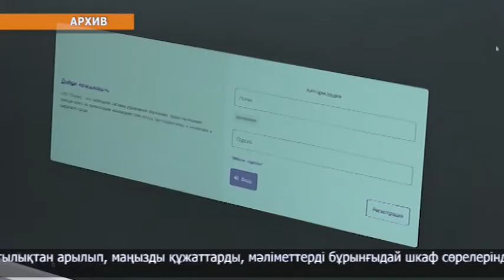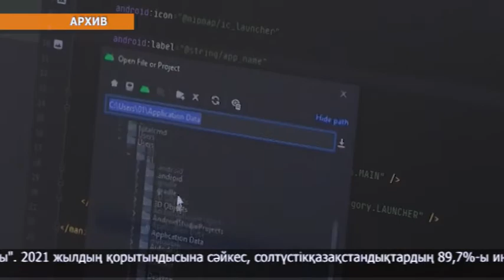Өңір тұрғындарының 81%-ы интернетке әлеуметтік желіде отыру үшін кіреді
Солтүстікқазақстандықтардың 81%-ы интернетке әлеуметтік желілерде отыру үшін кіреді.